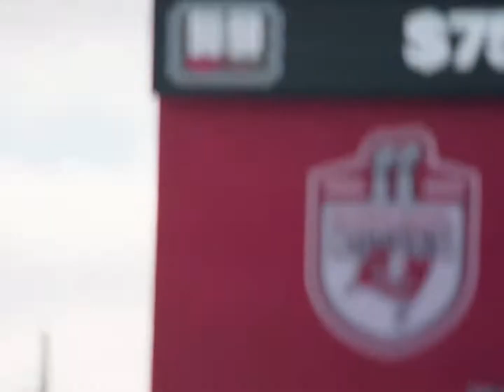Cooper kupp mix - TRAGIC ft. The kid Laroi, internet money